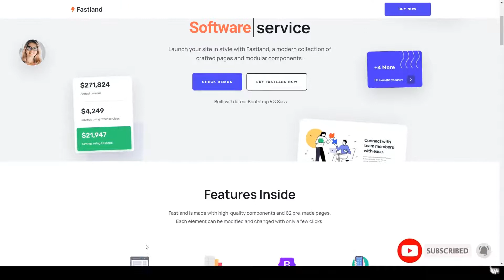Fastland - Landing Page Template for SaaS Startup and Agency app landing page Kizaki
Columns 4+

 Layout Responsive

 Tags agency, app, bootstrap, business, landing page, marketing, mobile, multipurpose, responsive template, saas, sass, software, startup, tech, technology